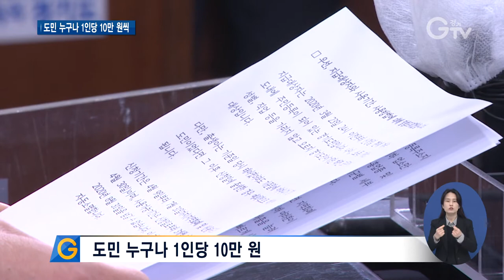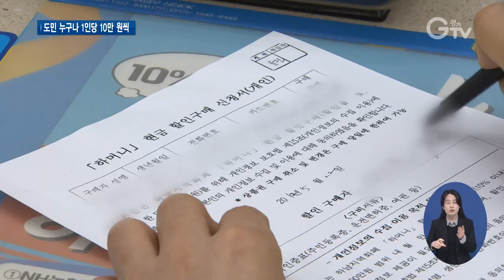오는 9일부터 ‘경기도 재난기본소득’ 신청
[앵커멘트] 코로나19로 인한 경제위기를 극복하기 위해 경기도가 지급하는 ‘재난기본소득’에 대해 궁금한 분들 많으실 겁니다. 이재명 경기도지사가 기자회견을 열고 지급방법을 설명했는데요. 오는 9일부터 경기지역화폐나 신용카드 등 원하는 것을 골라 지급받을 수 있습니다. 최창순 기자입니다.

[리포트]
1. [자막] 경기도 재난기본소득 지급 기자회견/경기도청(4월1일)
경기도 재난기본소득 신청이 오는 9일부터 시작됩니다.

2. [자막] 도민 누구나 1인당 10만 원
소득과 나이 상관없이 경기도에 주민등록을 둔 도민이라면 누구나 받을 수 있습니다.

1인당 10만 원씩 지급된 재난기본소득은 주민등록주소지 내 지역화폐 가맹점에서 사용하면 됩니다.

3. [자막] 연매출 10억 원 이하 매장에서 사용
백화점이나 대형마트, 유흥업소 등을 제외한 연매출 10억 원 이하의 매장에서 쓸 수 있습니다.

4. [자막] 이재명 / 경기도지사
“대형 백화점이나 대형 유통점, 사행 업소, 관외 해당 시·군 밖에서 사용하지 못하게 하는 이유는 해당 지역 경제를 살리고 골목상권과 영세 중소상인들을 살리기 위한 정책이라는 점을 이해해주시기 바랍니다.”

5. [자막] 기존 보유 지역화폐와 신용카드 모두 사용 가능
지급 방식은 기존에 사용하던 경기지역화폐나 신용카드를 이용할 수 있습니다.

6. [자막] 9일부터 온라인 등록 후 지역화폐 가맹점에서 사용하면 차감
이달 9일부터 30일까지 경기도 재난기본소득 홈페이지에서 본인 인증을 한 후 카드 정보를 입력하면 됩니다.

신용카드의 경우 지역화폐 가맹점에서 사용하면 자동으로 재난기본소득 지급액만큼 차감되는 방식입니다.

7. [자막] 경기도-시·군-은행-카드사 재난기본소득 지급 업무협약 체결
원활한 추진을 위해 경기도는 31개 시·군, 은행·카드사와 업무협약을 맺고 협력을 다짐했습니다.

경기지역화폐나 신용카드가 없다면 선불카드를 신청하면 됩니다.

8. [자막] 20일부터 행정복지센터나 농협지점에서 선불카드 신청
이달 20일부터 7월31일까지 읍·면·동 행정복지센터나 농협지점에 방문해 신청해야 합니다.

9. [자막] 경기도 재난기본소득 유효기간 발급일로부터 3개월
경기도 재난기본소득은 지급받은 후 3개월 안에 써야 하고, 아동양육지원수당과 청년수당, 실업수당 등과 중복 수령이 가능합니다.

10. [자막] 이재명 / 경기도지사
“도민 한 분 한 분이 경제방역의 주체입니다. 재난기본소득을 정해진 기간 안에 빠르게 사용하셔서 당면한 위기를 함께 극복할 수 있도록 적극 동참해주시길 부탁드립니다.”

영상취재 : 도청 촬영팀, 영상편집 : 강윤식